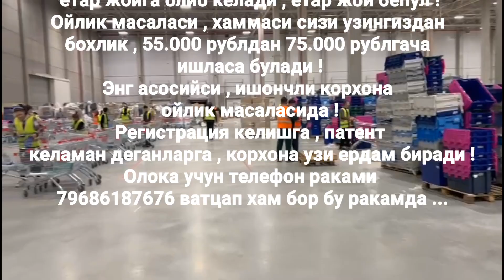Ишлайман деганларга янги иш OZON складида , Москва областида ! Алока учун ☎️ 79686187676 ...